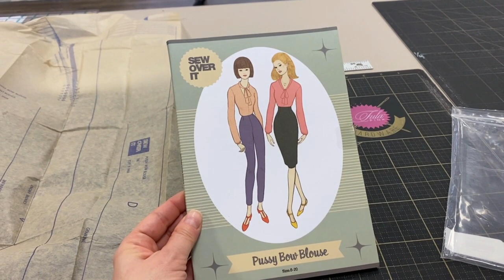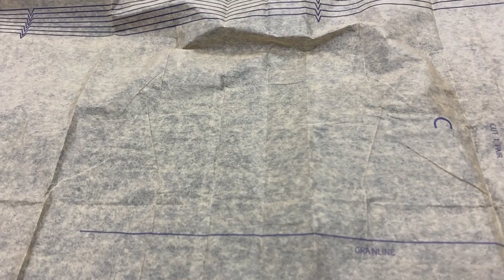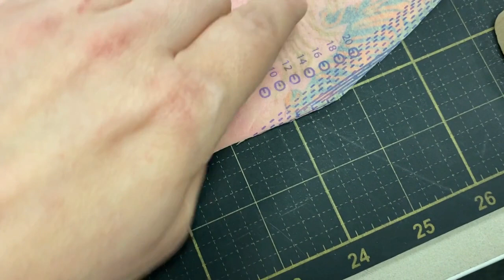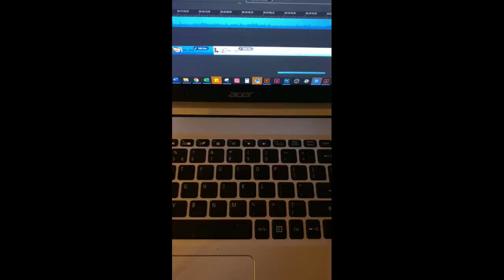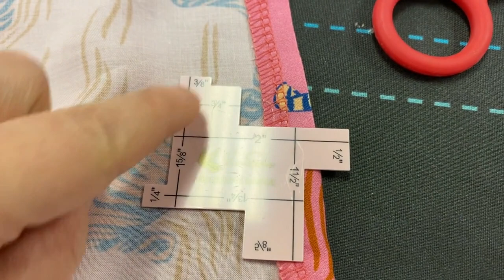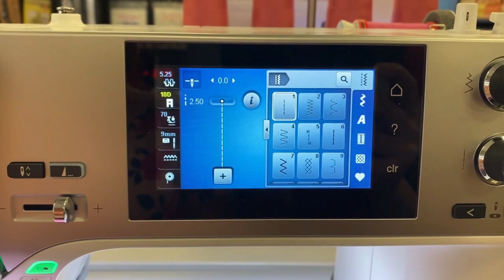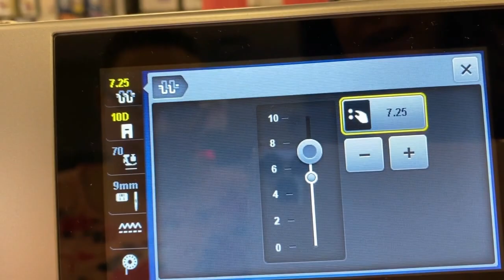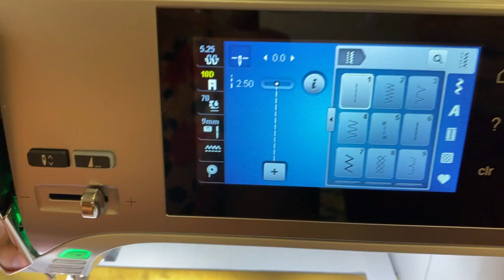Pretty Bow Blouse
Gayle from BERNINA of Naperville walks you though how to make the Pussy Bow Blouse pattern from Sew Over It designs with her student, Amy. This video is for beginning garment sewists.